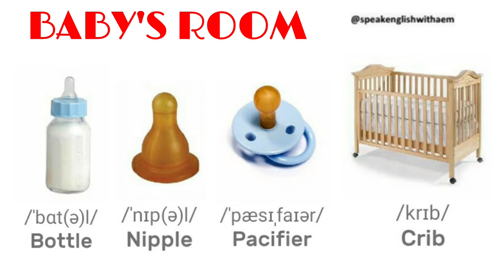BABY'S ROOM 🍼 in English - VOCABULARY with Pronunciation and pictures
BABY'S ROOM in English
Vocabulary with Pronunciation and pictures

BOTTLE
NIPPLE
PACIFIER
CRIB
BUMPER
CRADLE
STRETCHIE
BIB
DIAPER
DISPOSABLE DIAPER
CHANGING TABLE
COTTON SWAB
BABY WIPES
BABY LOTION
POWDER
SAFETY PIN
STROLLER
ROCKING CHAIR
SWING
WALKER
TOY CHEST
PLAYPEN
PUZZLE
BLOCK
RATTLE
STUFFED ANIMAL
TEDDY BEAR
DOLL
DOLLHOUSE
MOBILE
POTTY
SHADE
SMOKE DETECTOR